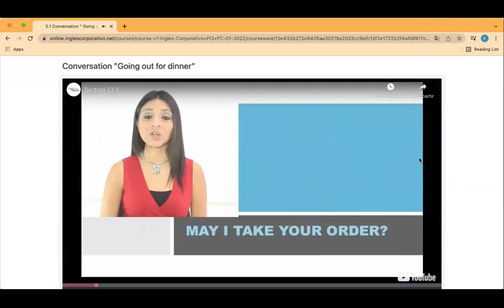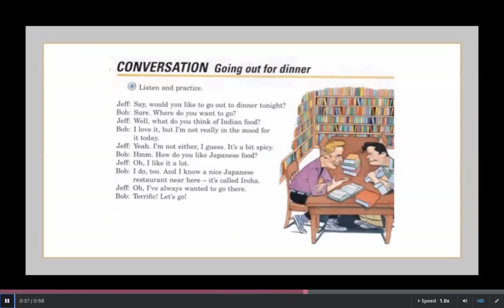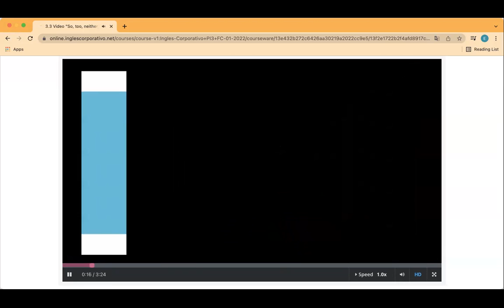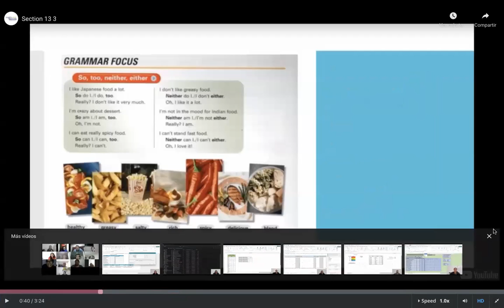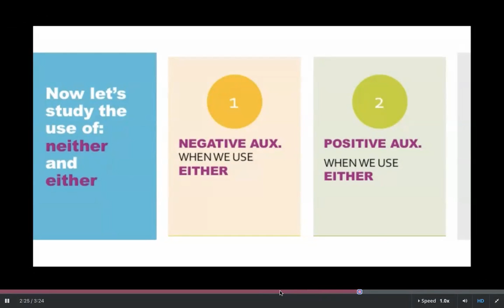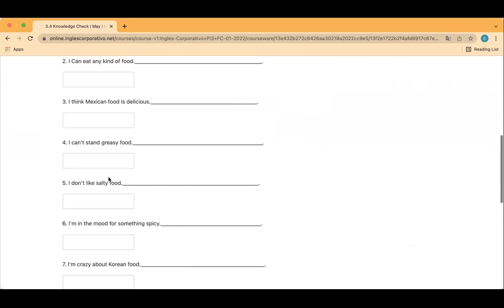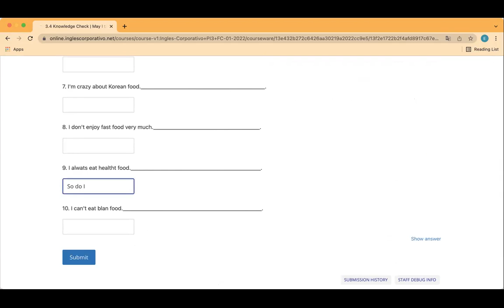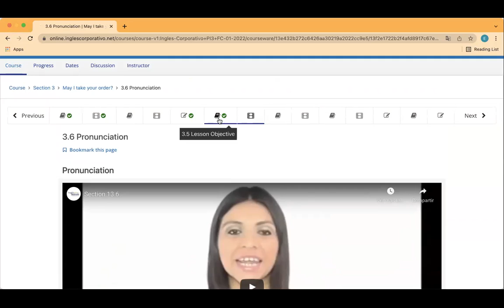Ingles Corporativo- Day 5 So / Too / Neither / Either